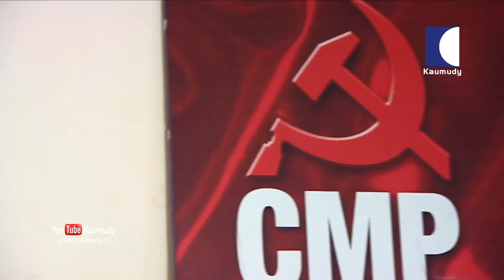We are the real left party | C P John | Straight Line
സി. പി. എമ്മിന് ഭരണത്തിന് മുകളിലുള്ള ദൃഷ്ടി നഷ്ടപ്പെട്ടു... തുറന്നടിച്ച് പ്രമുഖ യു. ഡി. എഫ് നേതാവും സി. എം. പി സംസ്ഥാന ജനറൽ സെക്രട്ടറിയുമായ സി. പി ജോൺ സ്ട്രെയിറ്റ് ലൈനിൽ..